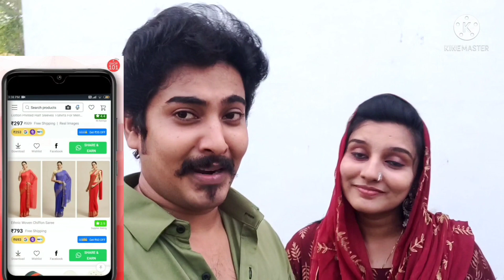ആമിയ്ക്ക് മൂക്കുത്തി ഇട്ടു😁🤩😍🧕| SHOPPING VLOG😍🛍️😘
Buy or sell the amazing products shown in the video and earn Rs. 25,000 per month! Download the Shop101 app from the link below and become a reseller TODAY!

Name of the products with codes:

AM PM Bucik Leather Chappal (Code: C1569884)
Lycra Stretchable Color Block Slim Fit Full Sleeves Casual Shirts (Code: C1634015)
Beautiful Embroidered Chiffon Dupatta (Code: C1663348)
Delicate Rayon Printed Double Layer Kurtis (Code: C1523011)
Cotton Printed Half Sleeves T-Shirt (Code: C1173324)
Affordable Oxidized Earring (Code: C1689304)
Trendy Oxidized Jewellery Set (Code: C1698836)

orginal song owner : Gopi sunder